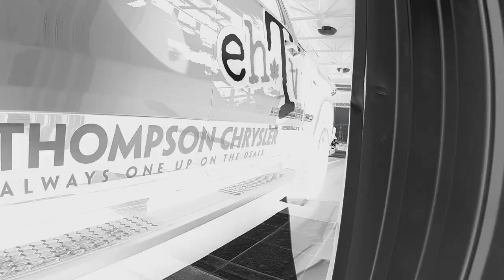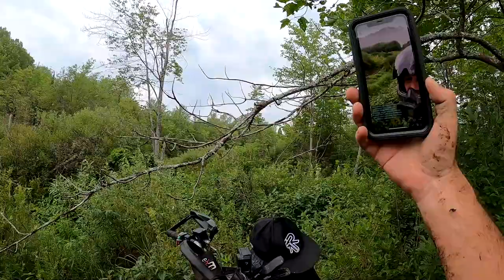8 Seconds!!! RENEGADE RODEO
On this episode of ehTV, It's off to the rodeo on the Renegade. Join @NOSAtvs  and I, as we continue to cross through some of the worst terrain in our area. Brutal thick muck!!! And some deep water. NOS Boss demonstrates how to properly dismount from your Can-Am Renegade Xmr1000r when she decides to buck back. Yee Haw, Ride 'em Cowboy! Cheers folks

Thompson Chrysler for all your toy hauling needs.